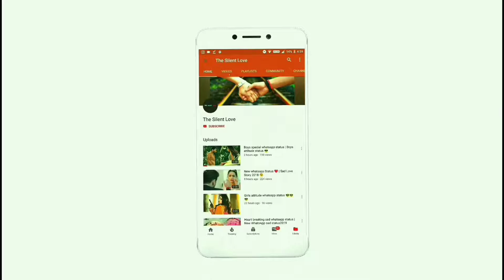new_whatsapp_status_201.mp4